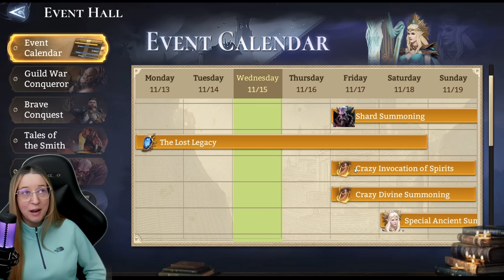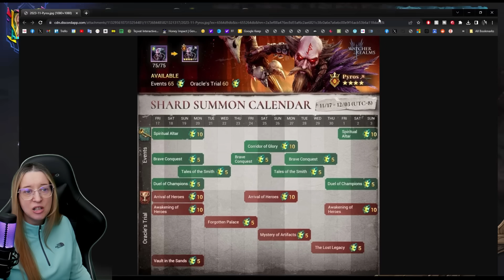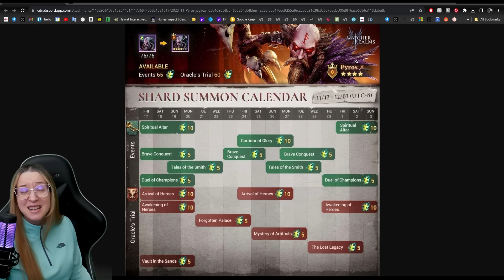Should you SUMMON or SAVE this week?! ✤ Watcher of Realms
Watcher of Realms is bringing us a 2x event starting alongside the fusion aka Shard Summon event AND an Ancient Summoning event as well. Should you summon this weekend? Save for next weekend? Do you NEED to summon for the fusion? Let's discuss...

As a proud Watcher of Realms Partner, I'm happy to bring you daily content and keep this channel exclusively focused on WoR content only.